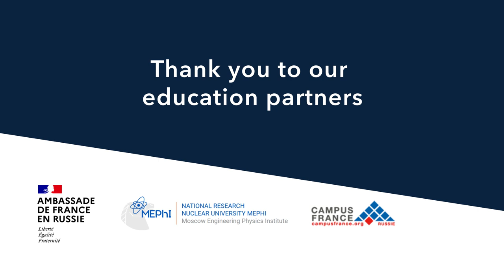IMT Atlantique by Marina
Marina is from Russia and is studying MSc in Nuclear Engineering.

Quelles sont les grandes écoles d'ingénieurs ?
Comment fonctionne une école d'ingénieur ?
Quelles sont les écoles d'ingénieurs ?
Quelle moyenne pour entrer en école d'ingénieur ?